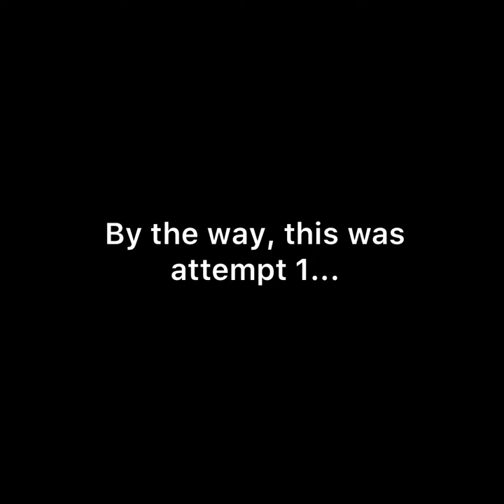Bunny Rabbit Solving A Dog Toy Puzzle | Smoothie the Rabbit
Smoothie is an 8 month old Holland Lop bunny. She has lots of toys but gets bored of them very easily. Recently I’ve been thinking that there are just too few toys in the pet market for these intelligent rabbits. I came across this puzzle designed for dogs one day and I said why not give it a try?